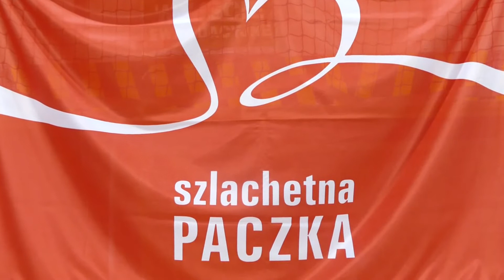Szlachetna Paczka w Kwidzynie - otwarcie Bazy Rodzin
Reportaż w kwidzyńskiego eventu , który zainaugurował poszukiwania darczyńców w tegorocznej edycji edycji Szlachetnej Paczki. Spotkanie z wolontariuszami oraz zapierający dech w piersiach pokaz gimnastyki artystycznej na kółkach, w wykonaniu członków grupy Gimnastycy.pl.